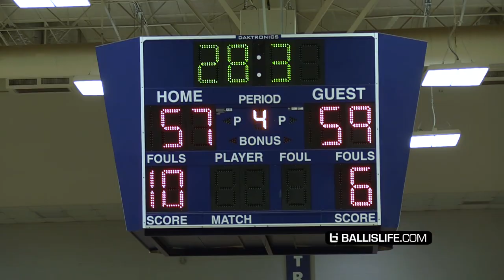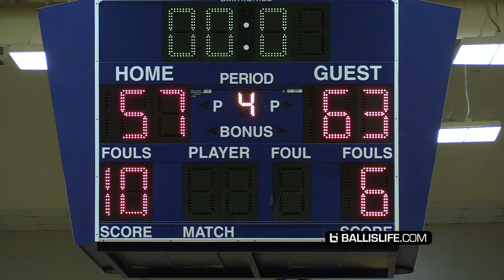Atlanta's CRAZY Rival Game!! Quavo's High School Berkmar vs Norcross Goes Down to The WIRE!!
Quavo's former high school Berkmar vs Norcross got intense and went down to the wire!